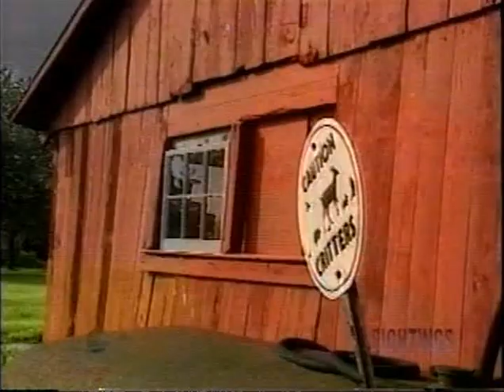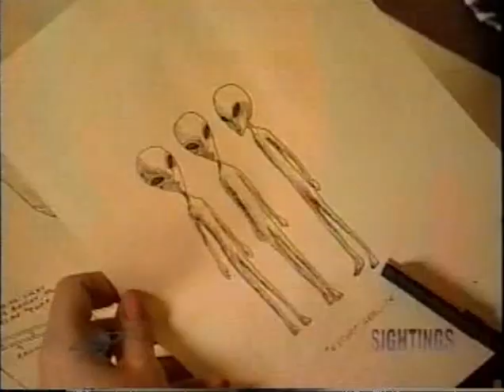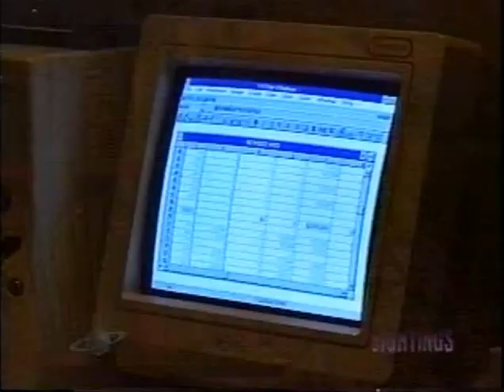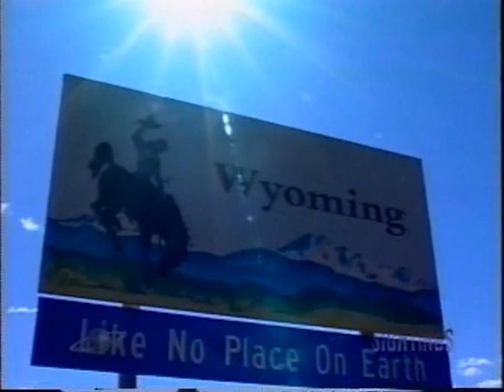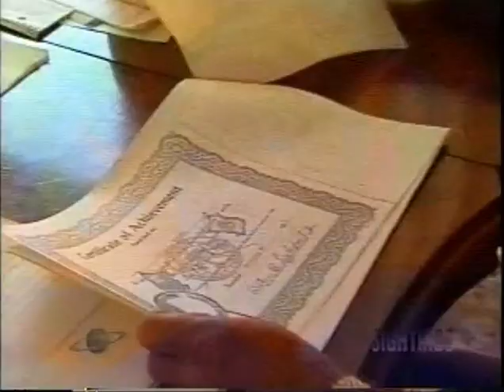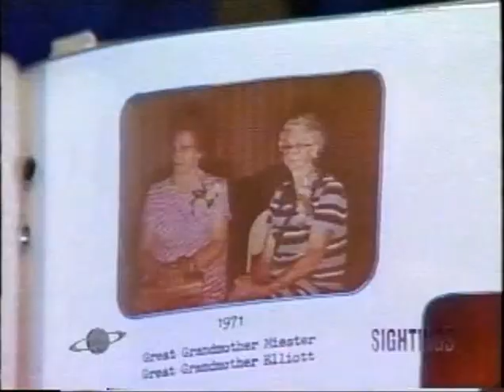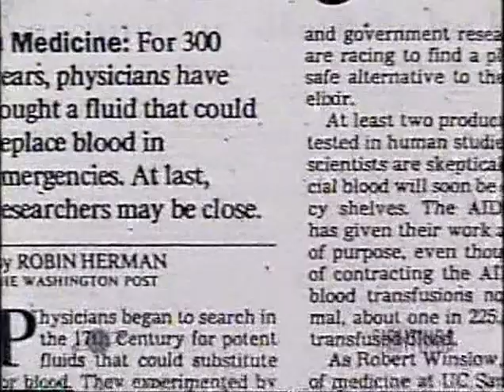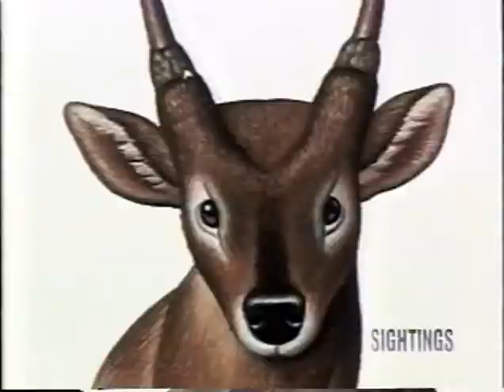Sightings S03E02 - Heartland Ghost Update, Shared Memory Abduction, Watching The Skies, Schoolroom A